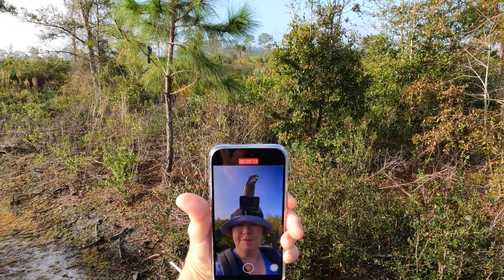Florida Scrub Jay Encounter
The Florida Scrub Jays are the only bird that lives exclusively in Florida.  The social birds form extended family groups: the young from previous years help their parents at subsequent nests until they can get a territory of their own. Habitat loss is currently the greatest threat to Florida scrub jays.  It is also protected as a "Threatened species by the Federal Endangered Species Act".